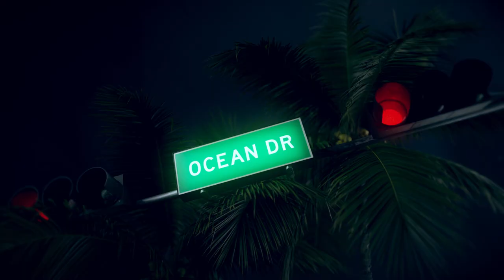BLAST MIAMI 19 TROPHY REVEAL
Take some beach vibes, add some neon and you've got yourself a BLAST Pro Series Miami trophy!

Watch the reveal from our tournament with Astralis, Cloud9, Faze Clan, Team Liquid, MiBR and Natus Vincere.

BLAST GLOBAL FINAL BAHRAIN 12-14 December
FaZe Clan, Astralis, Team Liquid, Ninjas in Pyjamas